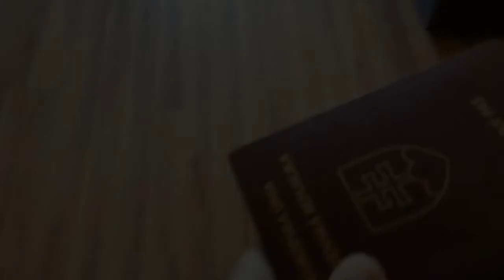MacGyver in Quarantine (Quarantine edition)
Tieto videá vznikli za účelom zvládnuť karanténu v čo najlepšej nálade a snáď vylepší deň mnohým v tejto humanitárnej kríze. Karanténa oživila v mnohých ľuďoch zmysel pre kreativitu a humor a ak sa na svet pozrieme pozitívnou optikou, verím, že mnohé aj krízové situácie budeme zvládať jednoduchšie a s nadhľadom. Lucky_b.a.k.y sa vynasnaží spríjemniť chvíle aj tým najnaročnejším :),

Pridajte sa!
Juraj Be/Lucky_b.a.k.y

Ďalšie kanály, ktorých je Lucky_b.a.k.y súčasťou!

Hudba
Interpret     MacGyver Theme song